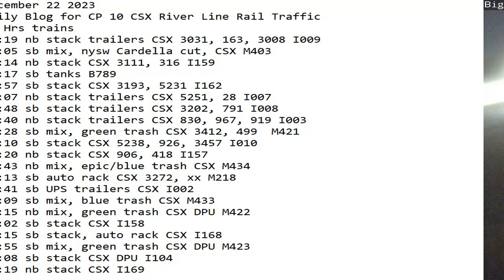December 22 2023 BigTrains.TV CP 10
24 Hrs trains
01:19 nb stack trailers CSX 3031, 163, 3008 I009
04:05 sb mix, nysw Cardella cut, CSX M403
04:14 nb stack CSX 3111, 316 I159
05:17 sb tanks B789
05:57 sb stack CSX 3193, 5231 I162
07:07 nb stack trailers CSX 5251, 28 I007
07:48 sb stack trailers CSX 3202, 791 I008
08:40 nb stack trailers CSX 830, 967, 919 I003
09:28 sb mix, green trash CSX 3412, 499  M421
12:10 sb stack CSX 5238, 926, 3457 I010
12:20 nb stack CSX 906, 418 I157
13:43 nb mix, epic/blue trash CSX M434
16:13 sb auto rack CSX 3272, xx M218
16:41 sb UPS trailers CSX I002
17:09 sb mix, blue trash CSX M433
17:15 nb mix, green trash CSX DPU M422
18:02 sb stack CSX I158
18:15 sb stack, auto rack CSX I168
19:55 sb mix, green trash CSX DPU M423
20:08 sb stack CSX DPU I104
21:19 nb stack CSX I169